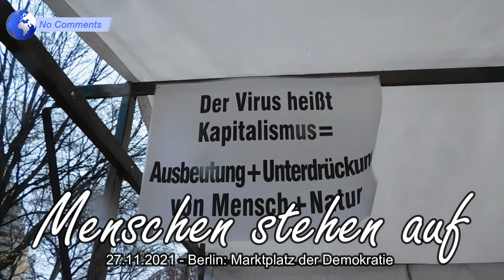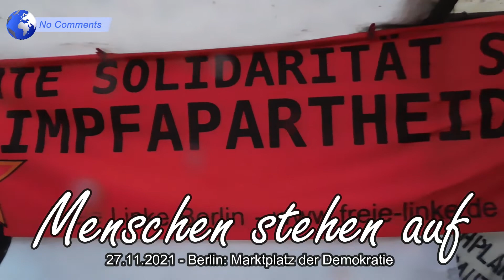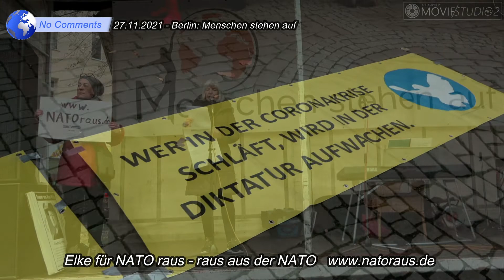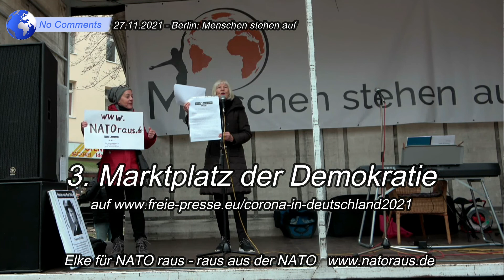27.11.2021 - Berlin: Elke für NATO raus - 3. Marktplatz der Demokratie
Menschen stehen auf - Gastrednerin: Elke für NATO raus – raus aus der NATO
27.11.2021 - Berlin, Nettelbeckplatz - Menschen stehen auf
Zahlreiche Organisationen von Menschenrechts- und Friedensinitiativen aus Berlin riefen zu einer Kundgebung auf, um am 27.11. von 12:00 bis 18:00 Uhr gegen die Politik der scheidenden Bundesregierung von CDU/CSU und SPD unter Führung von Dr. Angela Merkel zu protestieren.

VIDEOPRODUKTION
Mathias Tretschog - Freier Journalist, Gründer von Stop the WAR in Yemen und Campaigs4Whistleblower

Unterstützen Sie bitte diese Arbeit, damit Stop the WAR in Yemen auch weiterhin die Öffentlichkeit über den Völkermord und Kriegsverbrechen im Jemen informieren kann.

Evangelische Bank
Mathias Tretschog
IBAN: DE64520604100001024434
BIC: GENODEF1EK1